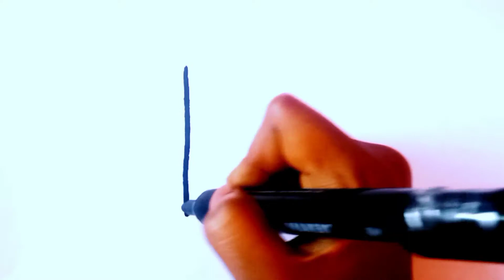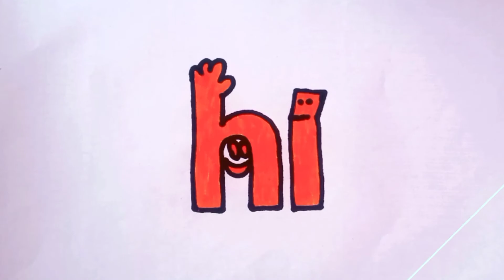How to draw hai picture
Thanq watching for video